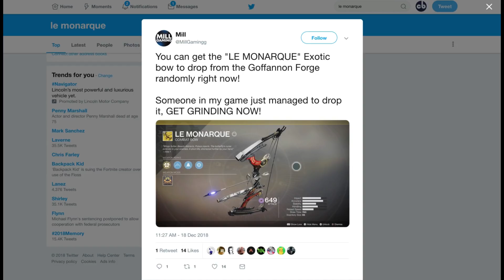Destiny 2 | How to Get Le Monarque Now! New Forge Exotic Bow!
This video will show you how to get the New Exotic Bow, Le Monarque Right Now! This is the new Black Armory Forge Bow! Are you excited to get this bow??

Intro/Outro Song:
Space - cbgray x Tsunami